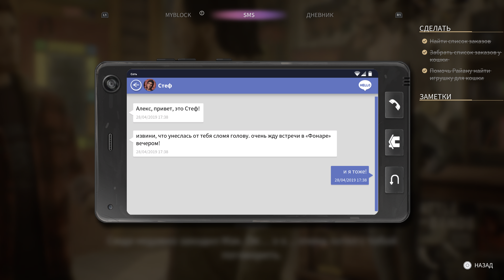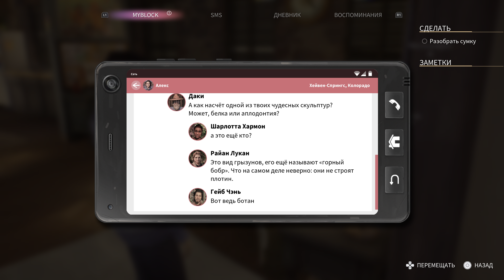Life is Strange: True Colors - 4K PS5 Walkthrough Part 1